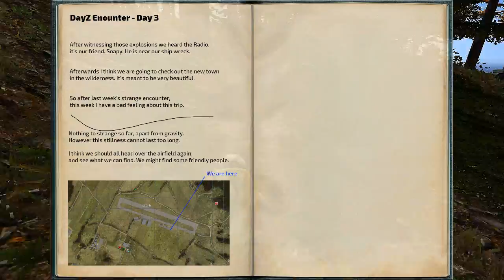DayZ - Encounter Episode 3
A very strange encounter at the north east airfield.
Very strange indeed.